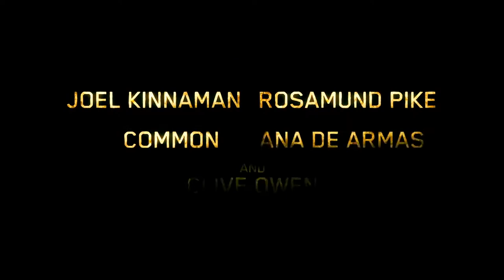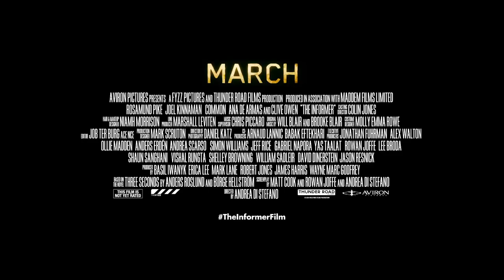The Informer Hollywood new 2019 movie trailer .Ancient Roman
I hope you will enjoy this movie